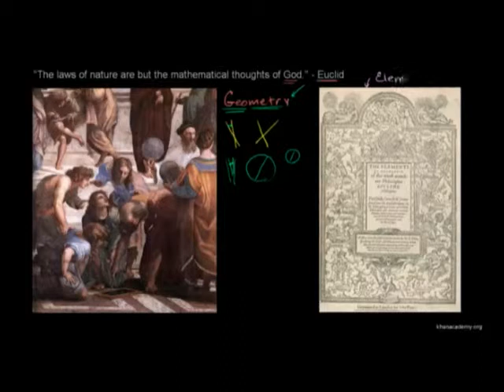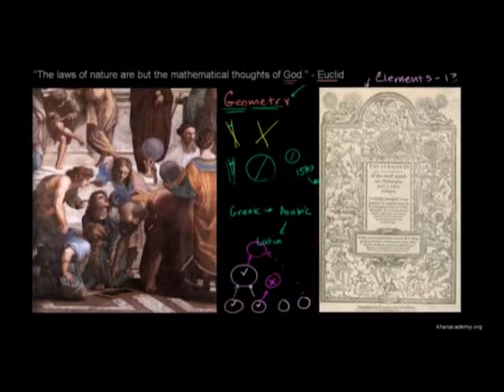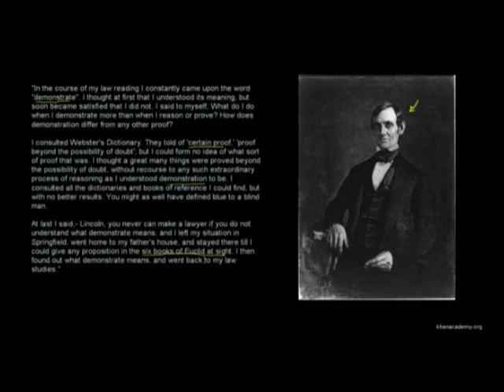几何学之父欧几里得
欧几里德几何学: 几何学之父欧几里得
Euclidean Geometry: Euclid as the father of geometry